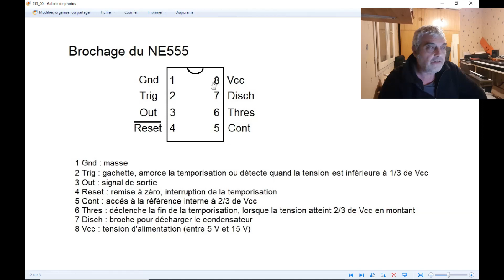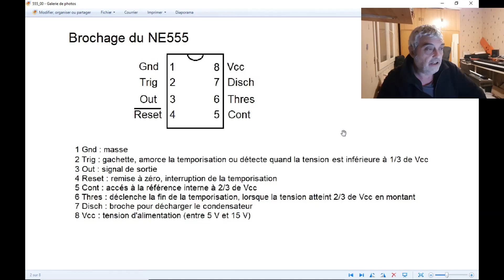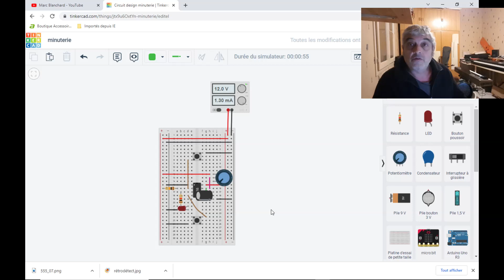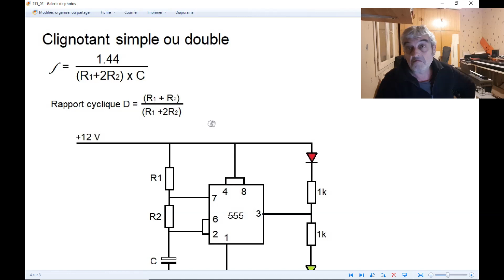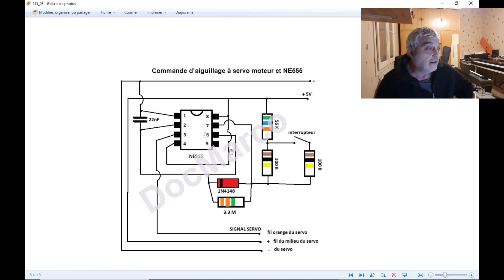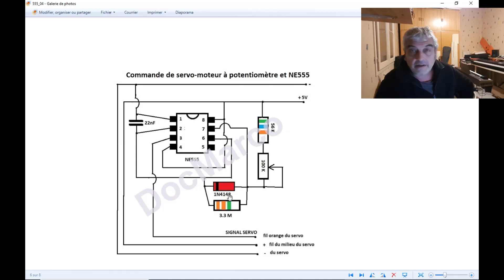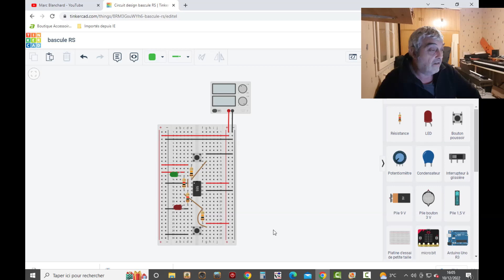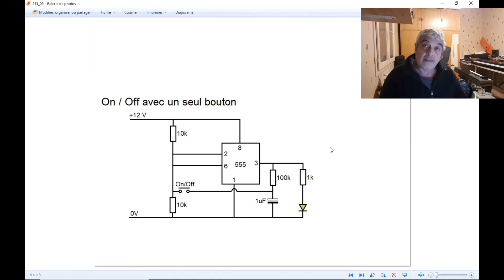Guide de survie en électronique # 6 Le 555 et le modélisme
Le mythique 555 et ce qu'on peut en faire en modélisme.